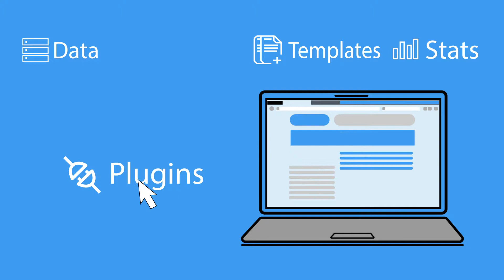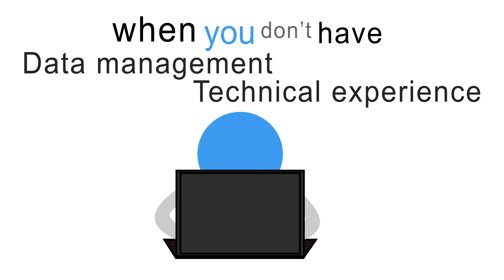What is RevGlue.com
Welcome to RevGlue.com

Publishers can start earning commissions from their social network followers or by monetising the contents on your blog or by placing targeting ads on your website.

RevSocial tool help publishers monetise their social media followers. Publishers can find offers from our database of millions of deals, share with your followers and earn the highest commission on each sale.

Convert your blog contents into revenue generating links with our RevLinks blog monetisation tool.

Create unique static, banner or product interactive ads that you can publish on your website with RevAds.

RevEmbed tool allow publishers to setup simple affiliate websites on your domain in minutes that are completely managed by the RevGlue team so you can concentrate on driving the users and earning the highest commission on each sale.

Who knew that becoming an online entrepreneur was this easy when you don’t have any data management or technical experience?

and start monetising your websites today.